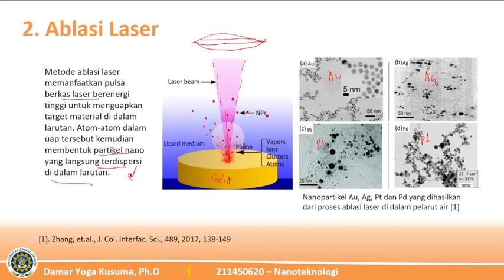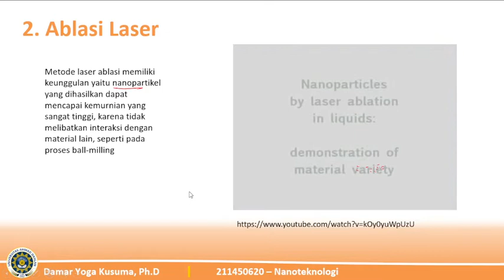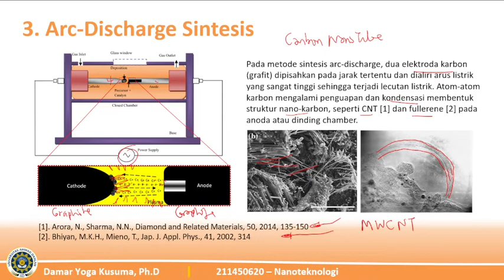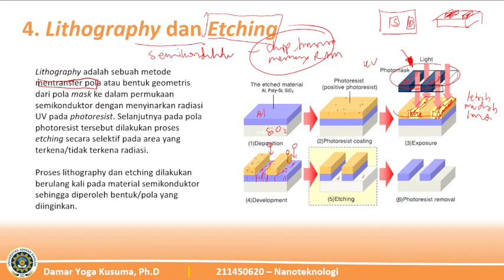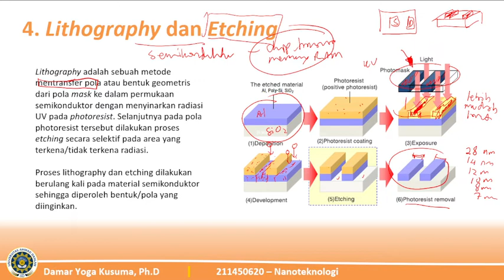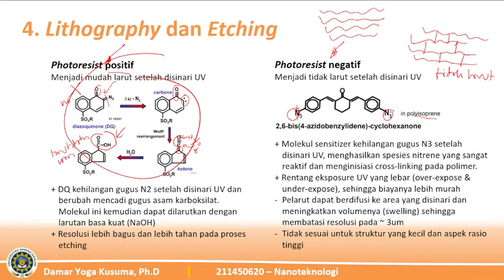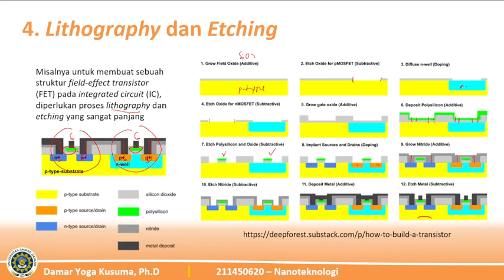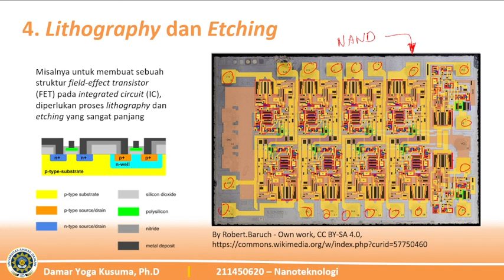211450620 - Nanoteknologi Lecture 4b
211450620 - Nanoteknologi Lecture 3: Top-Down Approach bagian 2 dari 3